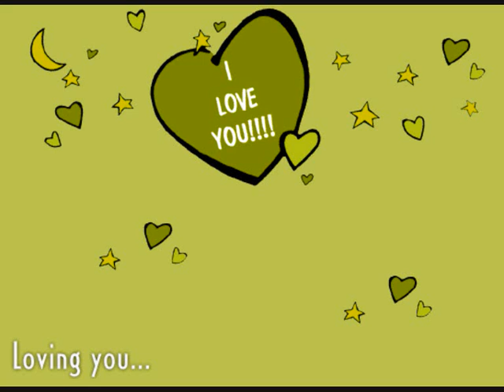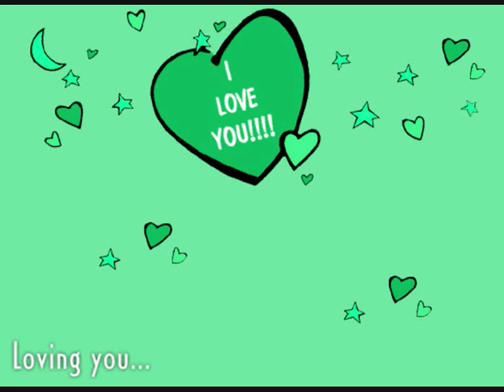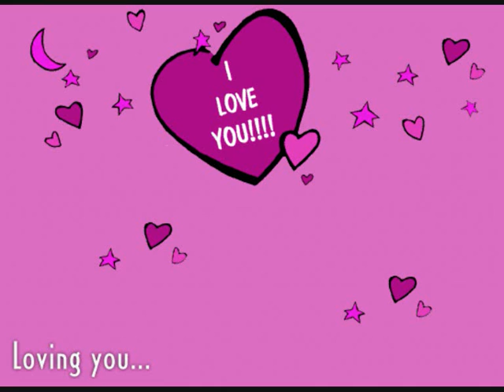lena papadopoulou - feggari